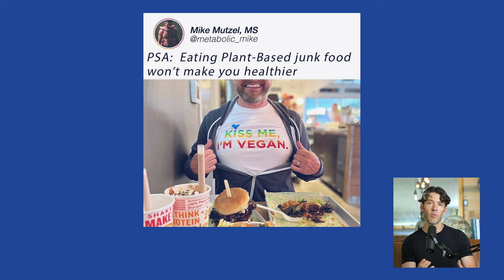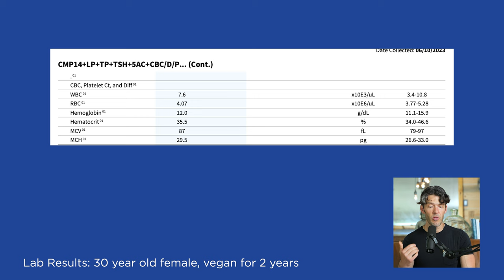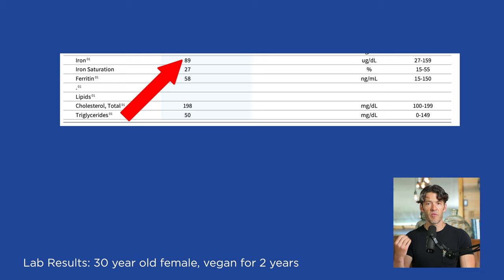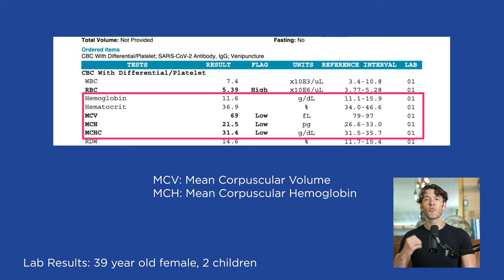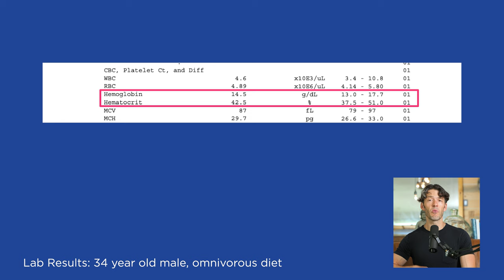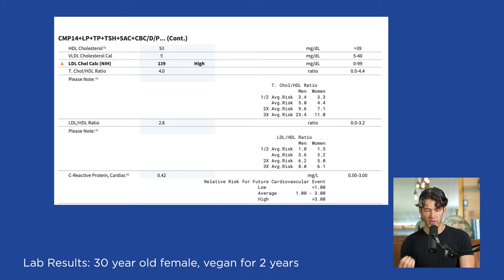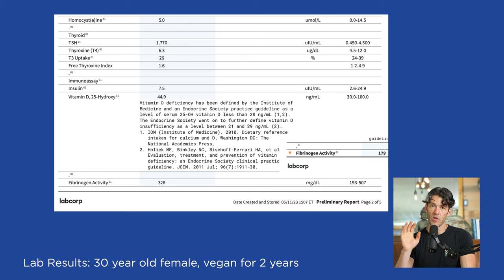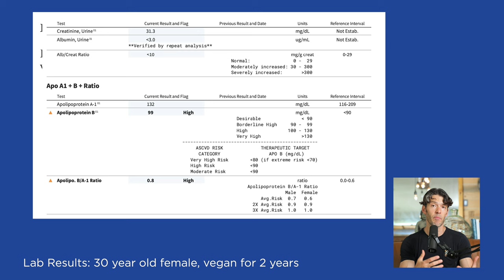Vegan Blood Testing Breakdown: Activism VS Science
Lets review the common patterns and trends often seen in labs of vegan clients.

Show Notes

Show Notes

0:00 Intro
0:30 Elevated hemoglobin A1C is common in vegans and vegetarians.
2:10 Mike looks at triglycerides, APO B, and all 3 liver function tests.
3:30 Low hematocrit, hemoglobin, ferritin, and iron are common in pre-menopausal vegans and vegetarians.
7:00 Deficiencies from vegan and vegetarian diets can cause exercise intolerance.
12:45 You can’t just rely upon LDL cholesterol. You need to look at APO B to A1 ratio.
15:10 Albumin to creatinine ratio in urine can reflect kidney damage.
18:00 A wholesome healthy omnivorous diet reflects better metabolic and aerobic capacity.
18:45 Low creatinine is common in vegans and vegetarians.